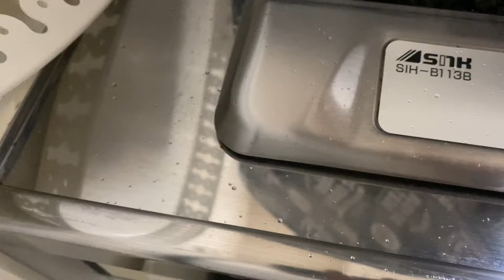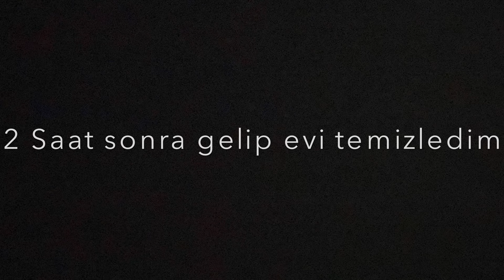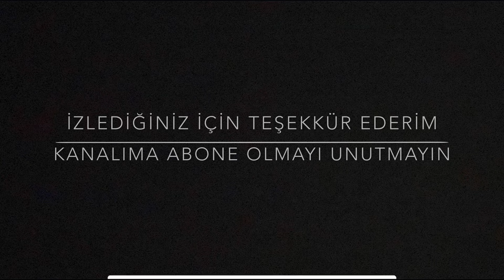Tahta kurusu | Tahta kurusu nasıl yok edilir | Ev temizliği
tahta kurusu nedir, tahta kurusu ısırığı, tahta kurusu böceği, tahta kurusu neden olur, tahta kurusu ilacı ev temizliği vlog ev temizliği nasıl yapılır nedir diye aramalara başladım.
Japonya'da ki evimi ilk kez tahta kurusu bastı.
Tam 2 aydır her hafta ilaçlamaya geldi.
Şükür 1 haftadır böcek görmüyorum artık.
Bu hafta son kez geldi.
Böcekler yok olana kadar para almıyorlar. Artık böcek bitti, çıkmıyor diyince para alacakmış.
Sanırım bu hafta 5.000 yen vericem ilaçlama şirketine 😁
Şükürler olsun kaşınma bitti.
O paraya değer bence.
Canımı acıtıyordu kaşıntı. tahta kurusundan kurtulmanın en iyi yolu temizlik. Her gün erinmeden temizlik yapın. 4 ay sürdü benim kurtulmam. Ev temizliği yaparak ve ilaçlama ile kurtuldum şükür. Şuan bir tane bile görünmüyor.

Eğer lazım olursa 📞 ☎️ 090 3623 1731
Osaka ve çevresindekiler arayabilir🥰

Merhaba Ben Aysel
20 Senedir Japonya Osaka'da yaşıyorum. Elimden Geldiğince günlük Vloglar paylaşıyorum.